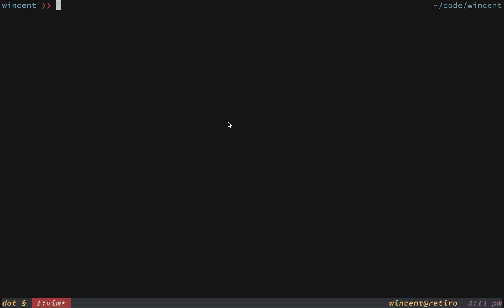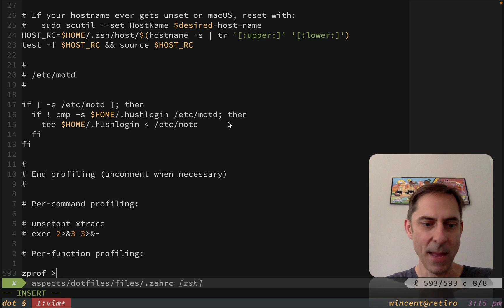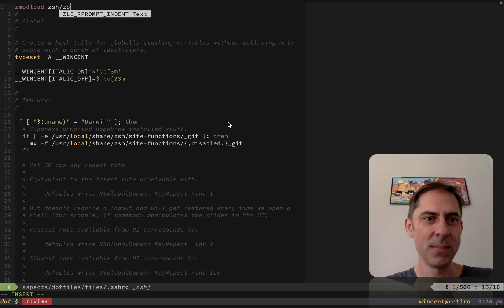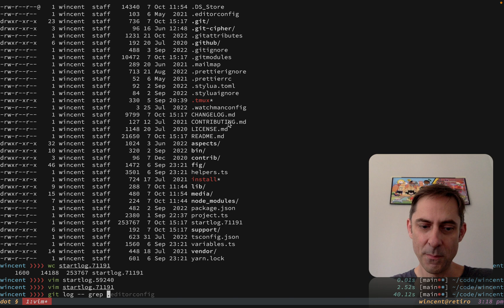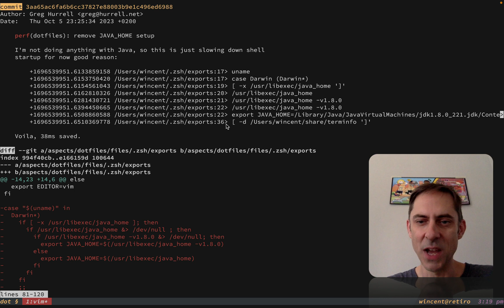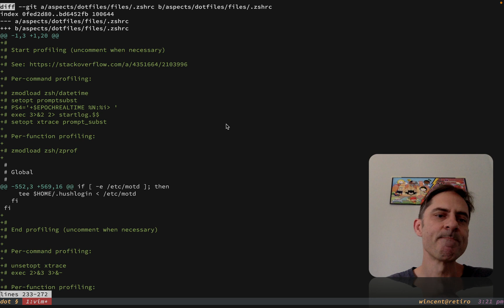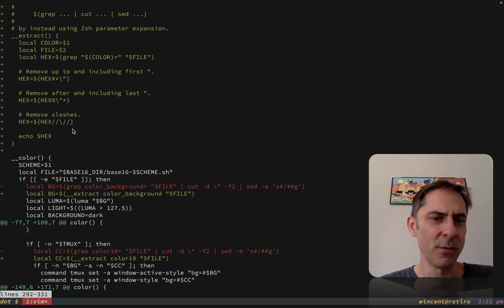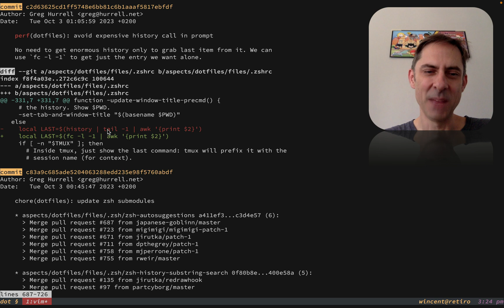zsh profiling and optimization in 900 easy steps